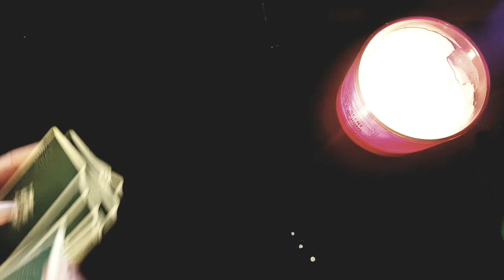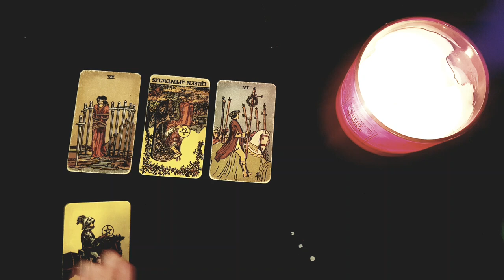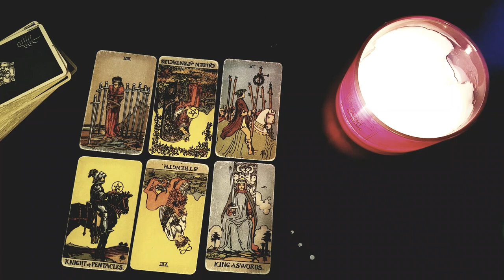AQUARIUS 💣💥 *THIS* IS WHY THEY'RE ACTING SO WEIRD WITH YOU LATELY! SOMETHING'S GOING ON😱! MARCH 2023